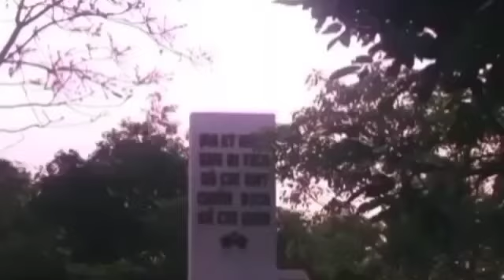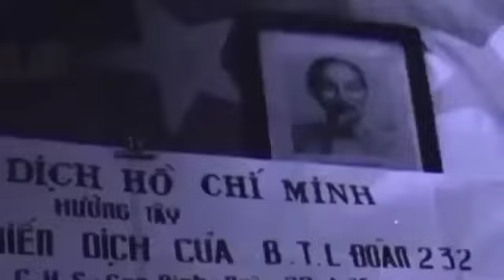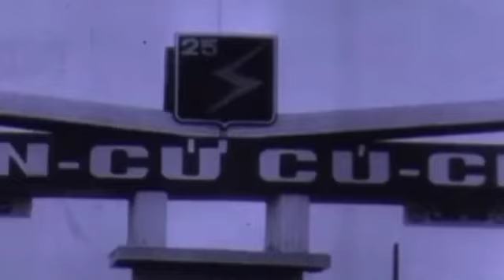DIỄN BIẾN CHIẾN DỊCH TRỊ THIÊN -HUẾ P1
Trân trọng kính gửi đến quý vị và các bạn những diễn biến của chiến dịch trị thiên huế năm 1975, phần thứ nhất, những trận đánh mở đầu chiến dịch.